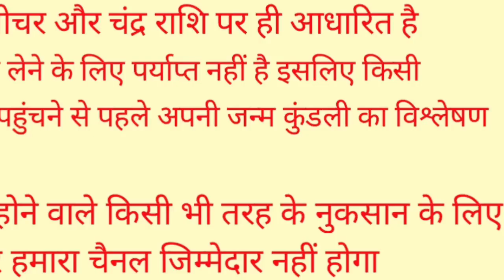Sawan 2023 सावन के महीने में इसे घर लाना मत भूलना जन्म जन्मांतर की गरीबी मिट जाएगी, आगे आपकी मर्जी